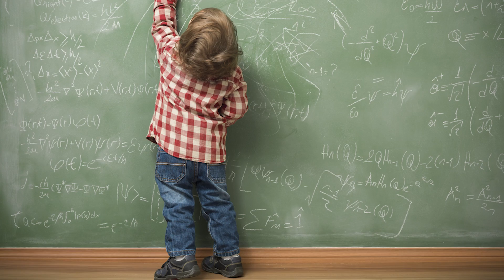SOLAKLAR HAKKINDA BİLMENİZ GEREKENLER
Solaklar için hayat daha farklıdır. Solak insanların daha mı zeki oldukları konuşulur, bu bazı durumlarda doğru bazı durumlarda yanlıştır. Solaklar hakkında bu bilgileri bilmelisiniz. Solaklar keman, makas, gitar gibi aletleri kullanırken neler hissediyor.